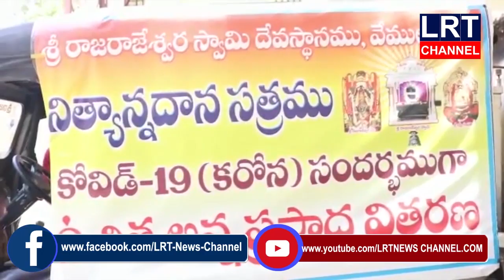శ్రీ రాజరాజేశ్వర స్వామి ఆలయ అన్నదాన ట్రస్ట్ ఆధ్వర్యంలో నిరాశ్రయులకు అన్నదానం నిర్వహించారు|| LRT NEWS